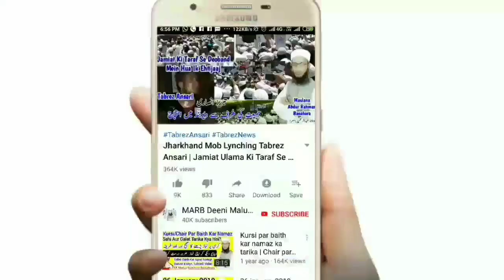Tayammum Karne Ka Sahi Tarika | Tayammum Ke Masail | Tayammum Kaise Kare | تیمم کرنے کا طریقہ | MARB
Tayammum Karne ka Sahi Tarika kya hai kaise karen aur uske sath sath Tayammum ke bahut zaroori masail is video mein Bataye gaye hain Tayammum ka Sunnat tarika is video mein dekhiye Mukammal tarika by Mufti Abdur Rahman Banahara MARB Deeni Malumaat YouTube Channel

2⃣ WhatsApp Par Ham Se Judne Ke Liye Aap Apne WhatsApp Number Se Hamare WhatsApp Number Ko Apna Naam Aur Mukammal Adress Ke Saath Add Likh Kar SMS Send Karen,

3⃣ Koi Sawal Yani Masla Masaail Puchna Ho To Aap Comment Ke Zarya Puch Sakte Hain Ya Mufti Sahab Ke Number Par Call Kar Ke Puch Sajte Hain,

4⃣ Channel Ke Bare Mein Kuch Batana Ho Ya Aap Apni Video Dalna Chahte Hain Ya Koi Koi advertise karvana Chahte Hain To Rabta Kar Sakte Hain,